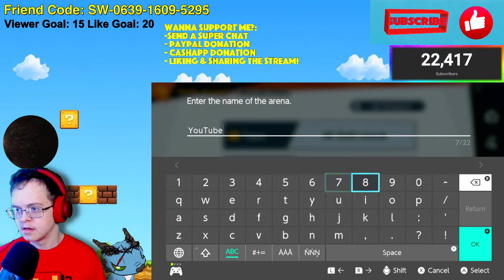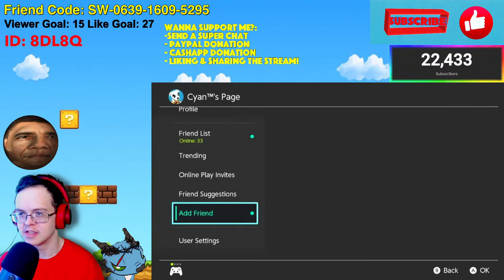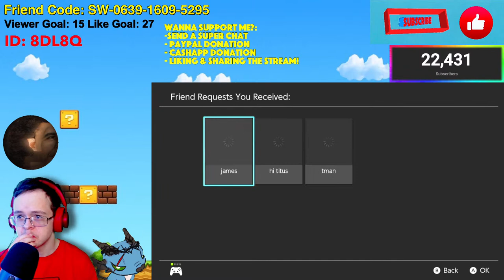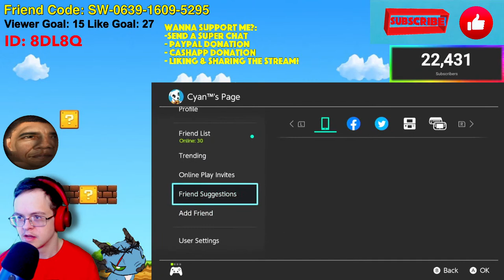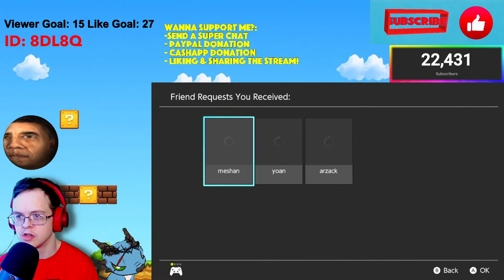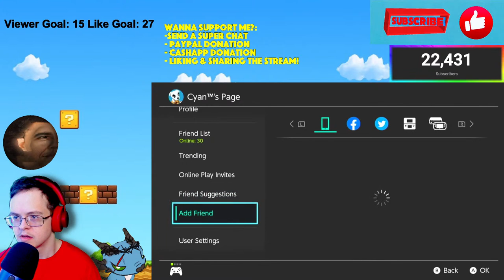🔴🔴 SMASH SUNDAY! 🔴🔴 SUPER SMASH BROS. ULTIMATE LIVESTREAM WITH VIEWERS! 🔴🔴 OTHER GAMES AFTER?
RULES:
1.) No Spamming!
2.) Please be respectful to the mods and the host.
3.) No homophobia or hate speech of any kind.
4.) Don’t go crazy with the “please shout me out” talk.
5.) Keep religion or politics out of chat.
6.) Unless given permission, please don't tell me to play a game.
7.) Please keep role-play in the chat to an ABSOLUTE MINIMUM!
8.) Just have fun!

*rules are subject to change; there may be add-ons or reductions on some rules.